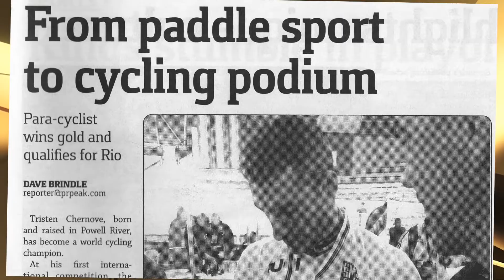Tristen Chernove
Tristen Chernove induction video - June 11, 2022